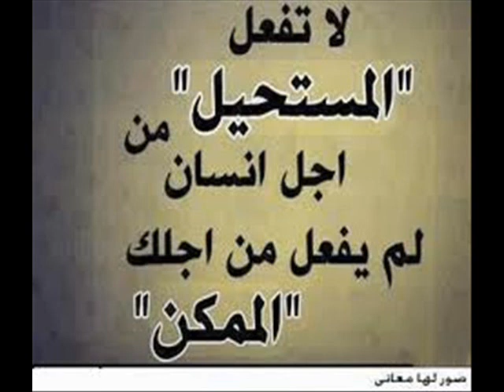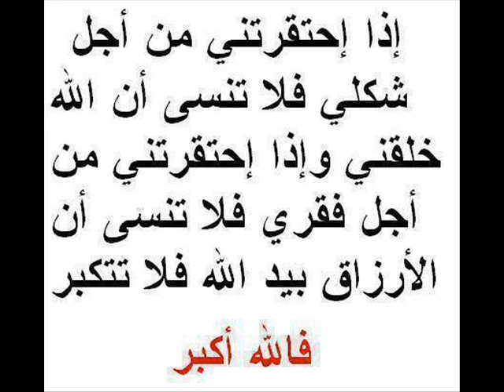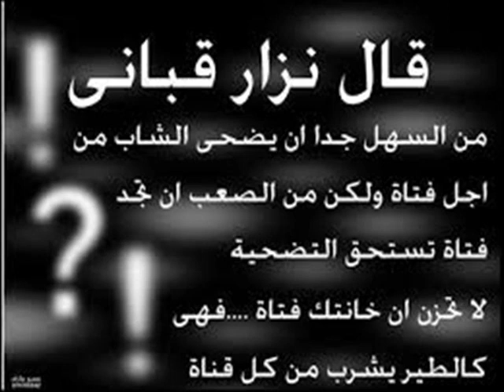bye bye ya khayna